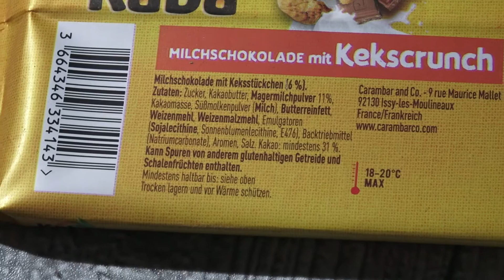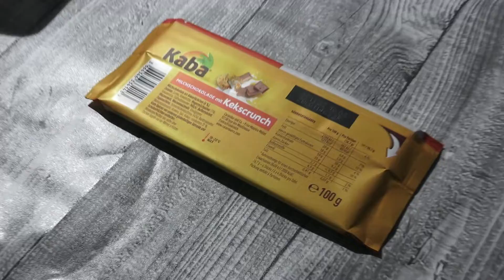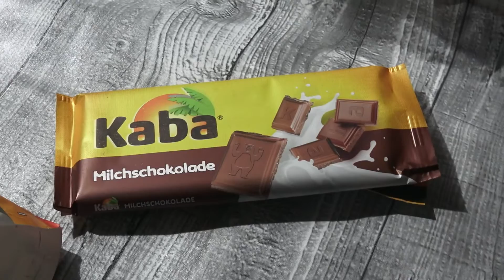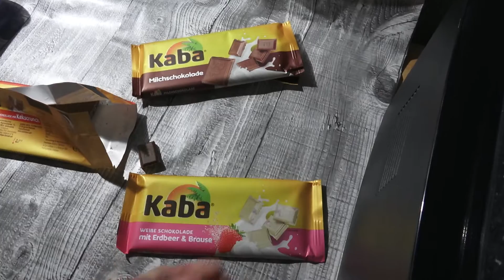Kaba Milchschokolade mit Kekscrunch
Wir probieren die Milchschokolade mit Kekscrunch von Kaba.